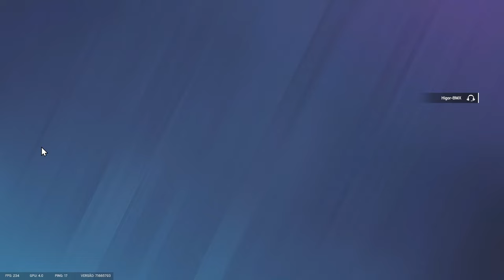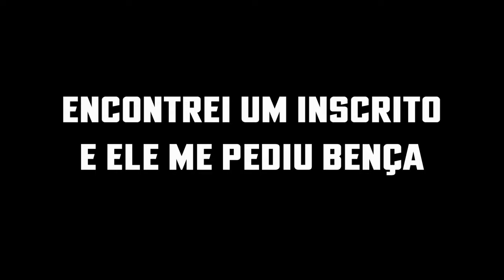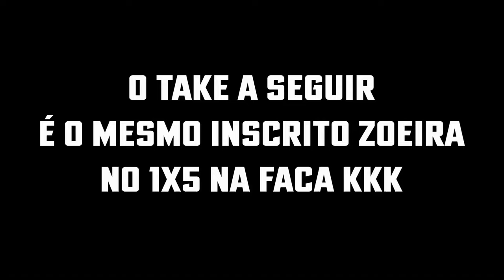o RECRUTA MAIS ZOEIRA DO RAINBOW SIX no PS5!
os melhores momentos de RAINBOW SIX no PS5!